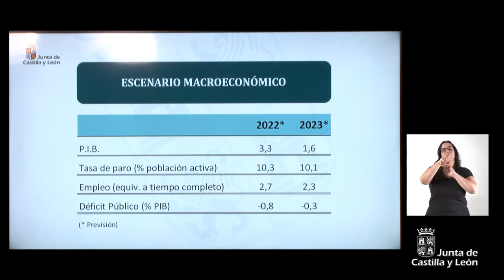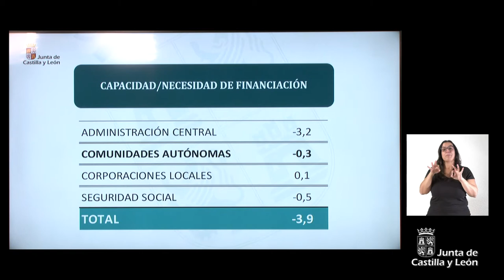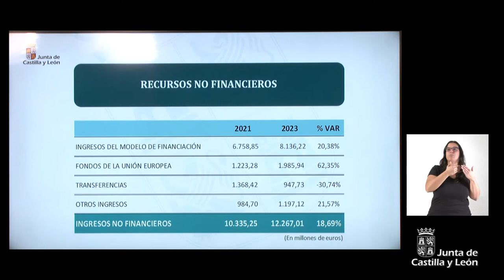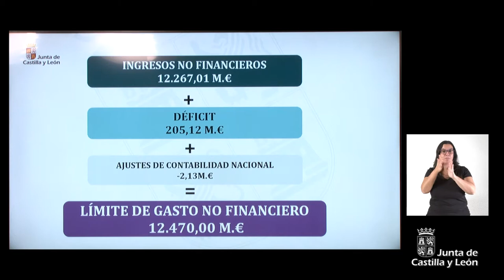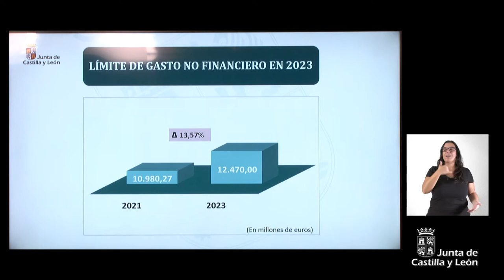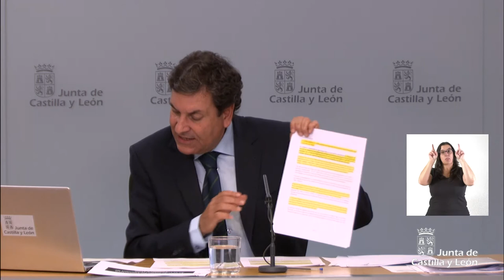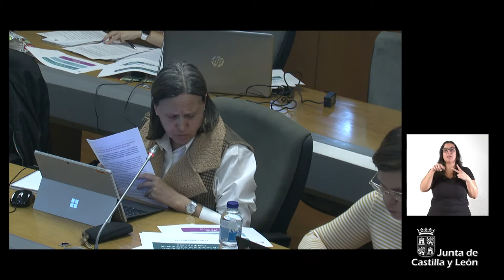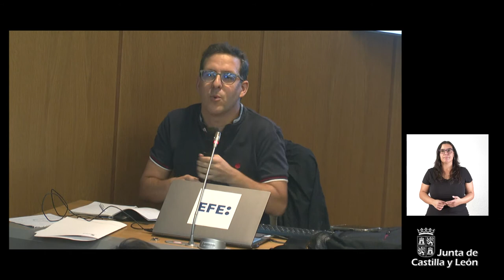13/10/22 Rueda de prensa posterior al Consejo de Gobierno